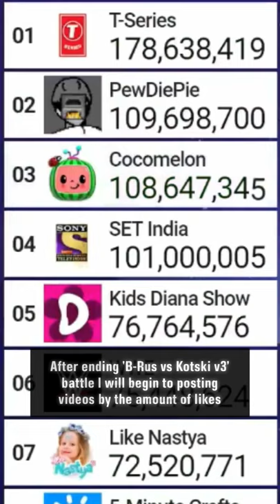The Exact Moment SET India Hit 101 Million Subscribers | [04]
The short moment when SET India reached 101,000,000 subs from MDM's stream on April 06th, 2021